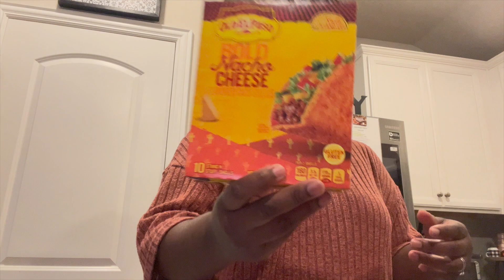Weekly Vlog: Living in Dallas + We Voted + Family Time + Fall Decor + Cook with Me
Spend the week with me! Thank you for all of your love and support!